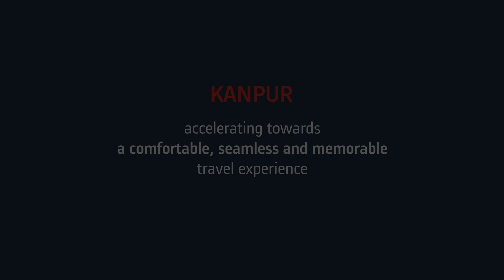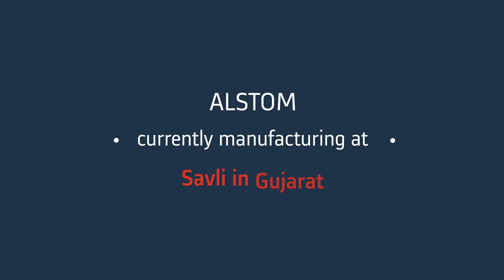Alstom delivers the first trainset for Kanpur Metro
Alstom has completed the handover of the first metro trainset for Kanpur metro, to Uttar Pradesh Metro Rail Corporation (UPMRC). Valued at approximately 245 million euros, Alstom won the contract in 2020 to design, manufacture  and deliver 201 MOVIA metro cars (67 units of three-car trainsets) as well as advanced signalling solution CITYFLO 650 for the cities of Kanpur & Agra. These metro trains have been 100% indigenously manufactured at the facility in Savli, Gujarat.